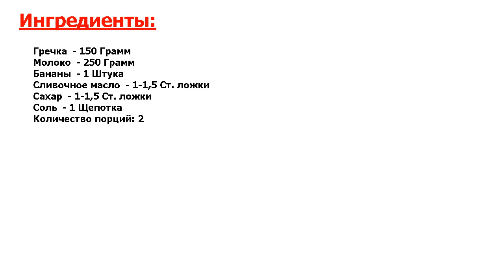★ЭТО ВКУСНО!★ ГРЕЧКА С БАНАНОМ ★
★Узнай идеальный рецепт! Полезный и вкусный завтрак для взрослых и детей — гречка с бананом● Сварите молочную кашу с добавлением банана, получится питательное и витаминное блюдо●